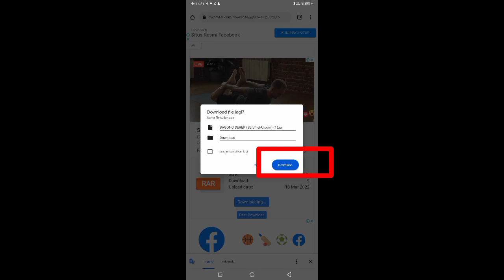Bisa Derek Traffic ? - Rilis Mod Mercy Bagong Derek Terbaru Detail !! Bussid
Assalamualaikum Guys

Bismillahirrahmanirrahim

Di video kali ini saya share dan review
mod mercy bagong derek di bussid

SIMAK VIDEONYA SAMPE SELESAI🤗 ENJOYYY😁.

🔺Jangan Lupa :
• Like • Komen • Share Biar Saya Lebih Semangat

jika ada yg ingin di tanyakan

Utamakan LIKE , KOMEN DAN TONTON VIDEONYA
HINGGA SELESAI 😁

Music Di Video ini

▪️ NCS

SHARE MOD FUSO FN DUMP TERBARU NO PW - Bussid